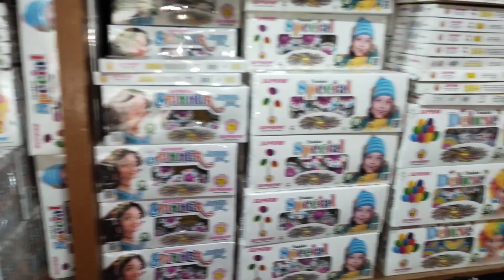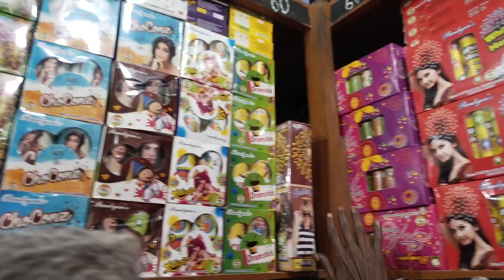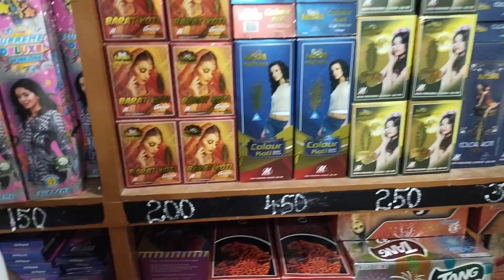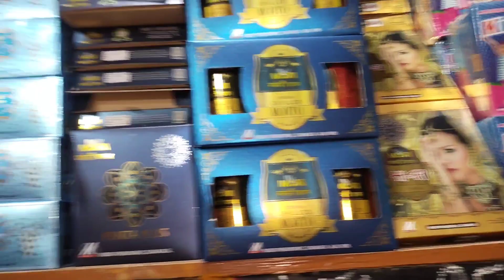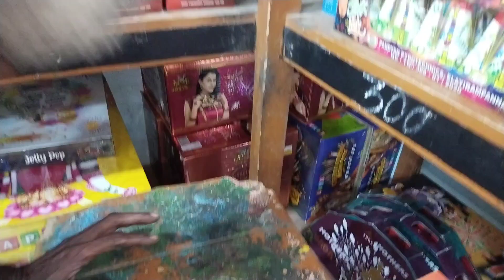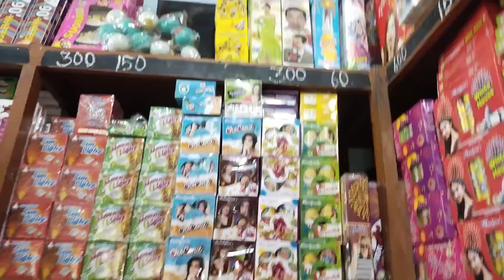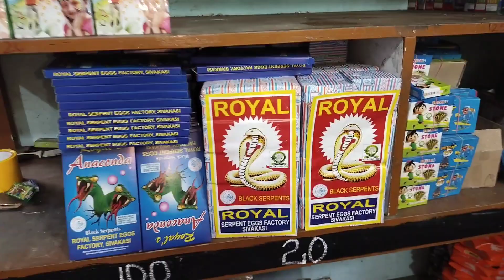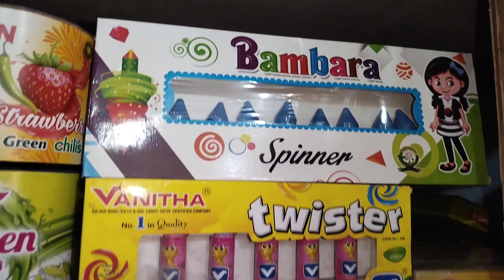தீபாவளி பட்டாசு 💥2023 with Price List !! Shop Tour & Diwali Cracker Testing 💣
shop details:
Devaki agencies cracker shop

Kannan Crackers Sivakasi 2022 Part-1 Full Video

sivakasi crackers new video,
sivakasi crackers testing,
sivakasi fireworks wholesale,
sivakasi crackers making video,
sivakasi fireworks testing,
testing sivakasi new crackers,
how to buy crackers from sivakasi online,,,
sivakasi fireworks factory price list,
fireworks wholesale market in sivakasi,
sivakasi wholesale crackers shop,
sivakasi crackers price list 2021,
sivakasi fireworks wholesale,
sivakasi crackers shop,
crackers wholesale market in sivakasi,
wholesale crackers